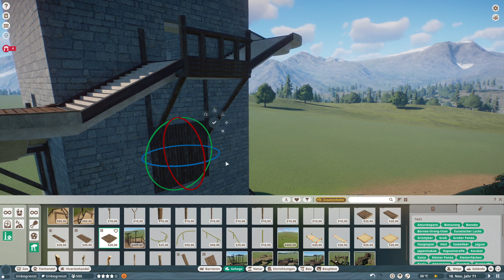PLANET ZOO • Twilight Pack • 46: Stützen für die Treppe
... und Fenster und so... • Letsplay • German Gameplay • Twilight Pack

Der Turm soll erst mal im groben fertig werden, dafür müssen aber noch einige Dinge erledigt werden. Die Stützen für die Treppen müssen her, Fenster fehlen auch noch und Dach / Zinnen / Brustwehr muss noch gebaut werden. Los geht's mit neuem Elan im neuen Jahr!

Neben Gaming und Musik beschäftige ich mich auch mit Naturfotografie. Habt ihr Interesse? Dann schaut doch mal auf Instagram vorbei: